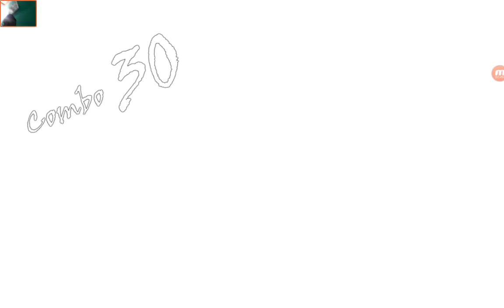Stickman Revenge 3 - Gameplay Walkthrough Part7 - (iOS, Android)